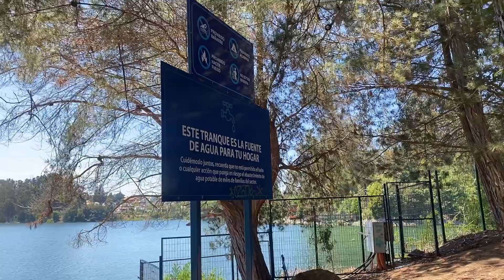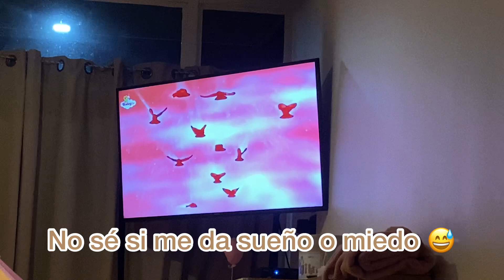De paseo con una seguidora 🏞 | Vlog diario | Isa Bust